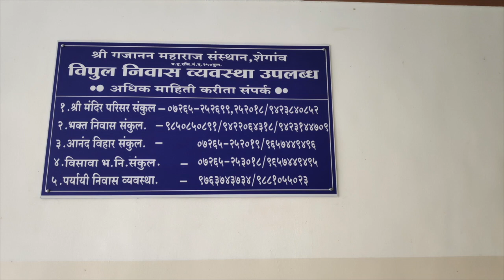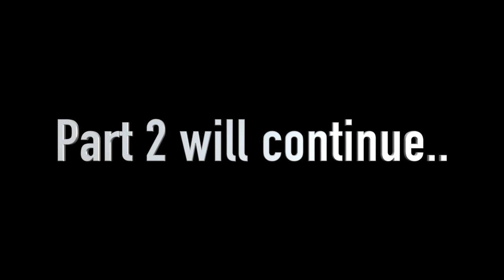Shegaon Gajanan Maharaj Mandir Darshan 2019 Maharashtra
Gajanan Maharaj from Shegaon (Buldhana District), Maharashtra, India was an Indian guru of Dattatreya tradition (sampradaya).

He is regarded as an incarnation of Lord Dattatreya and Lord Ganesha.It is not known when he was born but his first known appearance in Shegaon, perhaps as a youngster in his 20s, dates to February 1878.
                          He took Samadhi on 8 September 1910, and the date is marked as Samadhi-din by his disciples (ऋषी पंचमी )The date of his first appearance is also marked as an auspicious day.

गजानन महाराज Shegaon (Buldhana जिला), महाराष्ट्र, भारत भारत के सुप्रसिद्द संतों में से एक संत है। संत गजानन महाराज संस्थान विदर्भ क्षेत्र में सबसे बड़ा मंदिर ट्रस्ट है। गजान महाराज को तिहा प्ररथाम बंकट लाल ने शे

गाव मे देखा था| बंकट लाल तत पश्यात गजान महाराज के भक्त बंन उस गमय शेगाव एकपछोटासा गाव था, जो आज एक बडा तीर्थ क्षेत्र बन चुका ह महाराष्ट्र के कोने कोने से और भारत भर से भाविक गजानन महाराज के दर्षण प्राप्त करने शेगाव आते है|

गाव महाराष्ट्र के बुलढाणा जि स्तिथ हे.